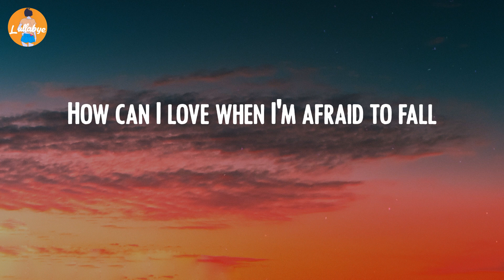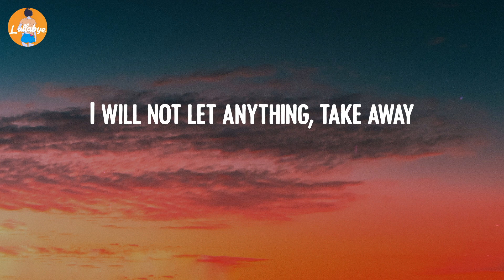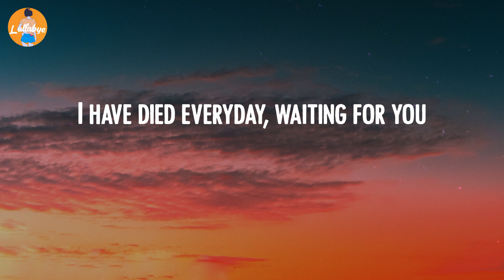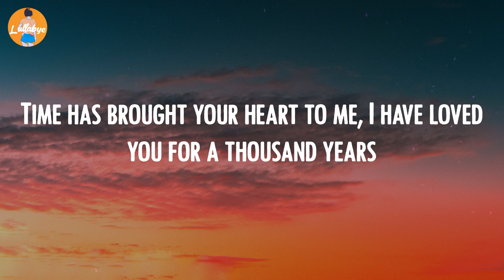Christina Perri - A Thousand Years (Lyric Video)